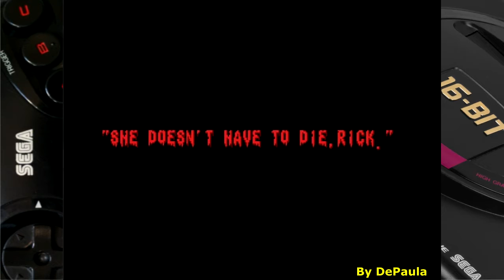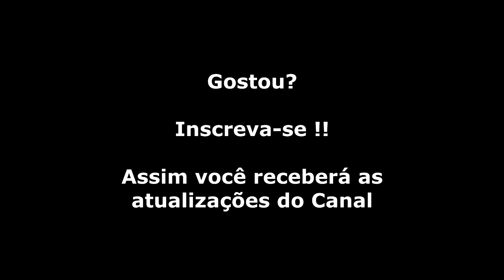Splatter House 2 (Mega Drive) Abertura do Jogo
Splatterhouse da Namco onde o personagem principal se chama Rick (semelhança igual ao Jason de Sexta-feira 13) que sai distribuindo bordoadas em hordas de mostros dos mais estranhos e nojentos. O jogo em todas as suas versões tem um clima macabro.
CURIOSIDADE: Todos que já jogaram o jogo, costumam dizer que o protagonista (Rick) tem grande semelhanças com o personagem Jason Voorhees do filme Sexta-Feira 13. Essa comparação pode ter sido tamanha, que a própria Namco decidiu mudar alguns detalhes no personagem. Por isso, no primeiro jogo da série, Rick usava uma máscara de Hóquei, já em Splatterhouse 2, a máscara mudou para um rosto de caveira.